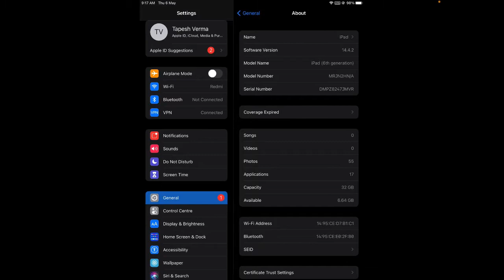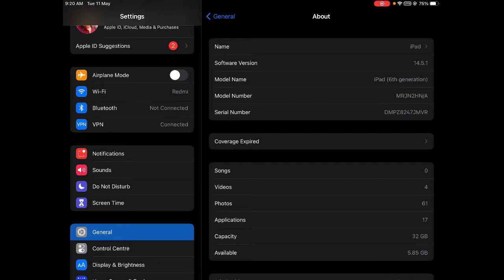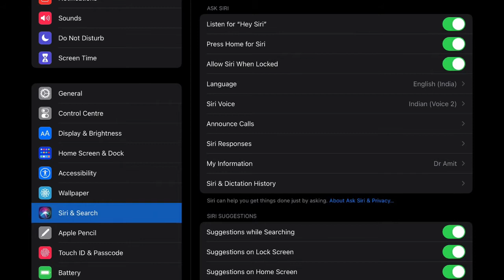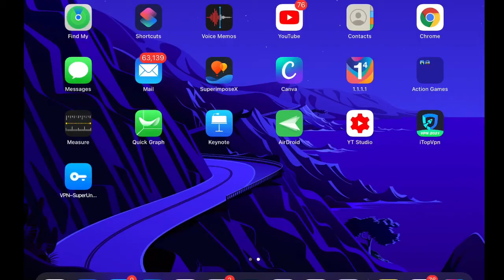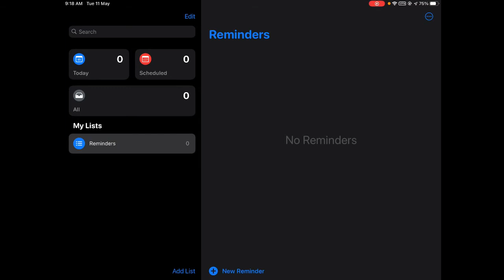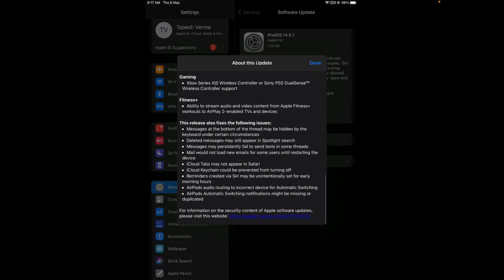IPadOS 14.5 is Out! - what’s New? [Hindi]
recently apple release a new update for iPhone and ipads device. in this video we show you all new features of this latest ipados update 14.6 . if you wanna see new features and benefits so please watch this video till end.

Must watch

For Contact